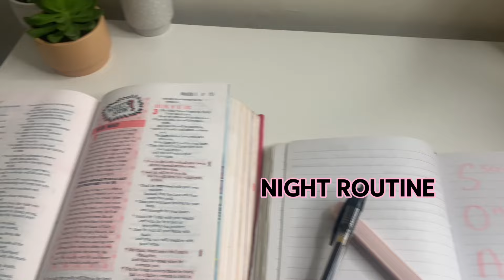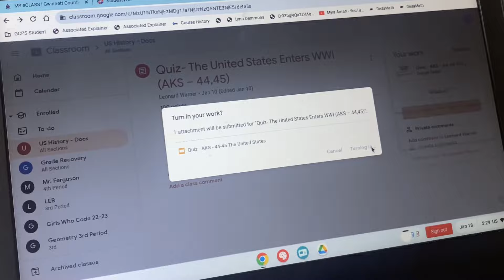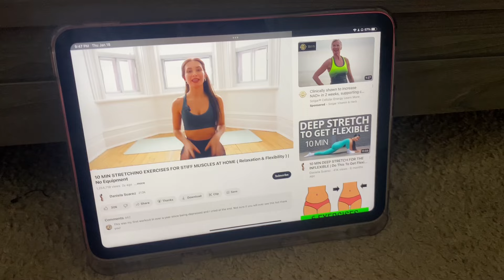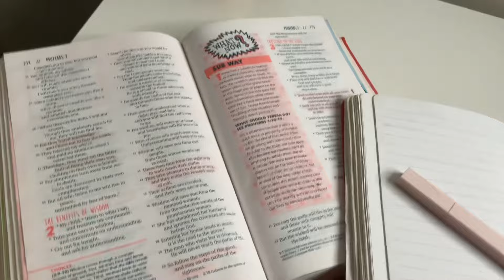My *REALISTIC* AFTER SCHOOL NIGHT ROUTINE 2024 | homework, self-care, planning, etc. | Myla Amari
Goal:1,000